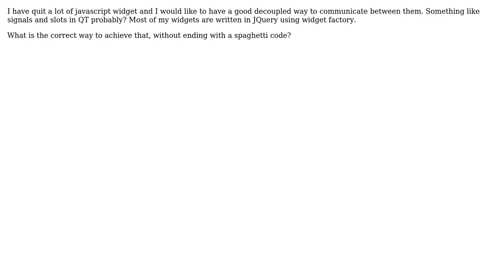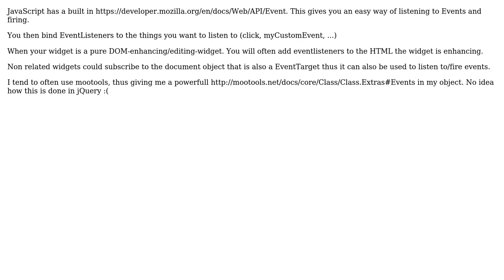Software Engineering: best practice to inter widget communication in javascript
With thanks & praise to God, and with thanks to the many people who have made this project possible! | Content (except music & images) licensed under CC BY-SA | Music | Images & others | With thanks to user Yann Sagon user Pinoniq and the Stack Exchange Network Trademarks are property of their respective owners. You are responsible for your own actions.